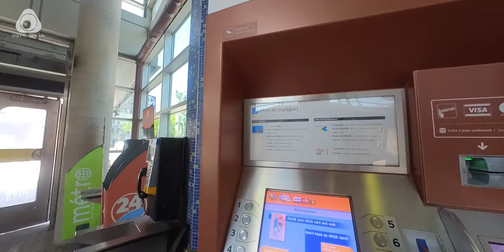【评测】用Insta360 GO 2 拍摄vlog现实吗？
这款超小迷你相机Insta360 GO 2 可以用来作为vlog的主力拍摄设备吗？这个视频给你答案！